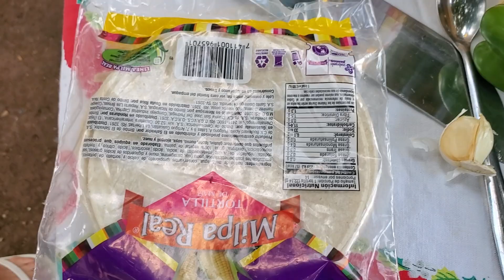Volví banda 🥺 andaba enferma | Haciendo empalmes 🤤 riquísimos